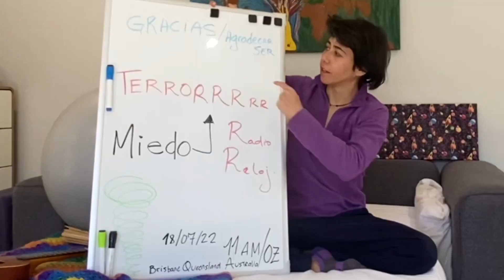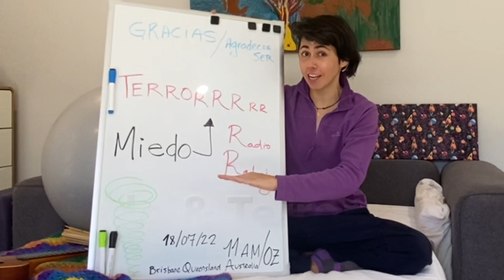BailarConLaMuerte_miedoTerrorPaz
En la auto gestión de la salud, las emociones son clave y el miedo es normal, el terror es otro nivel y la muerte es desafiante, aprender a vivir bailando con la muerte es la danza del guerrero espiritual, conectar con el espíritu y habitar el templo sin miedo.
Las herramientas de auto gestión de la salud están disponibles en MoreAwareYoga
MAY WAY
MaYogaAustralia
La mezcla, integración de Yoga (union), la Sintergetica (medicina de síntesis) y Tao (Universal Healing Tao System)
Connect
Self healing, self Love